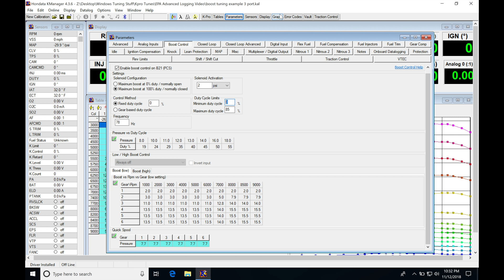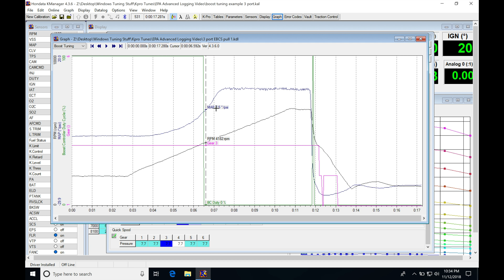Hondata Kpro: Datalogging & Boost Control | Evans Performance Academy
Part 31 of the the Hondata Kpro training course walks you through a typical tuning session dialing in boost control with a 3 port and 4 port boost solenoid.  You move from the data logs to the calibration file to see the workflow so you are prepared for the tuning process.